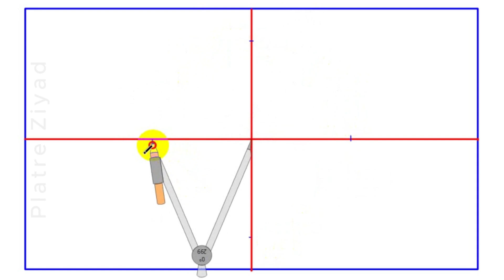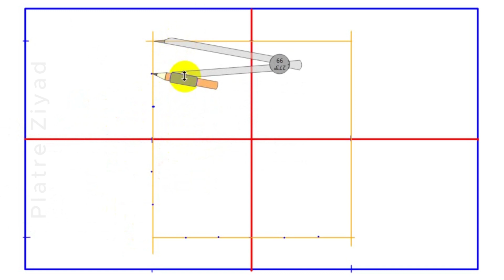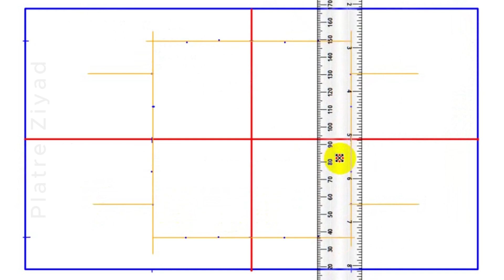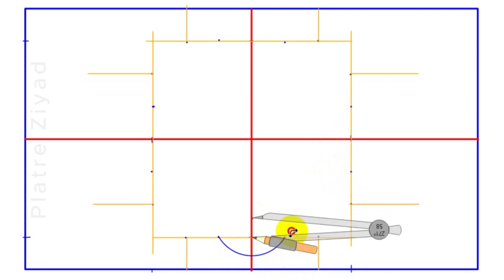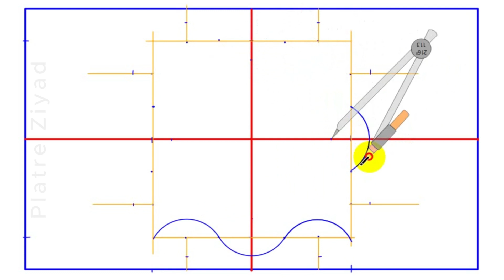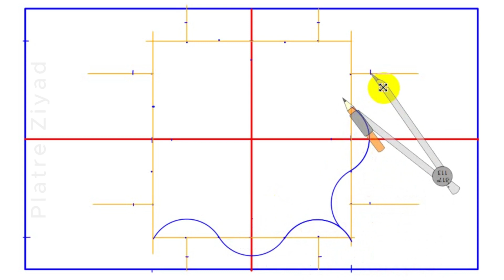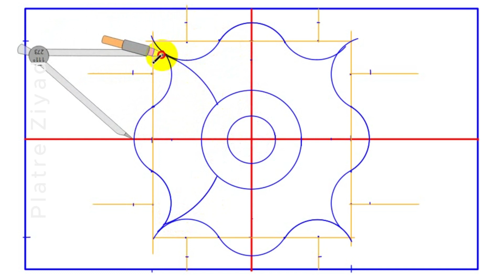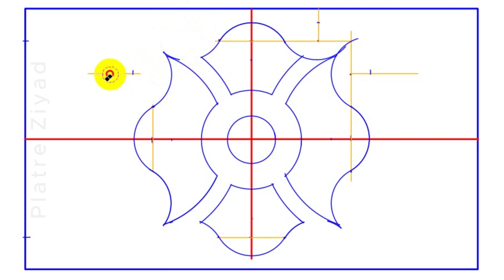رسم ديكور جبس للمبتدئين | تعلم ازى تنفذ ديكور بطريقة سهلة جبس بورد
رسم ديكور جبس للمبتدئين
صفحتي على الفيسبوك